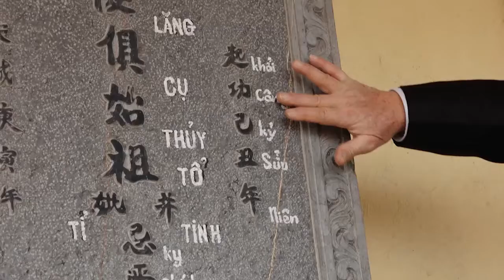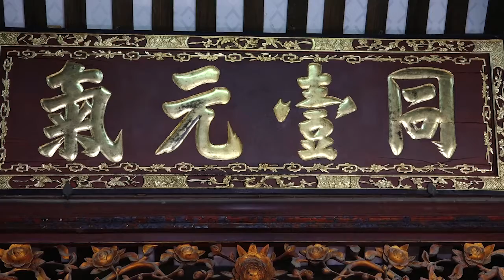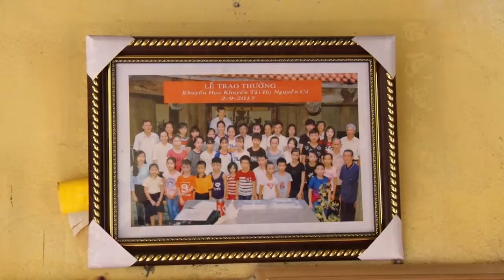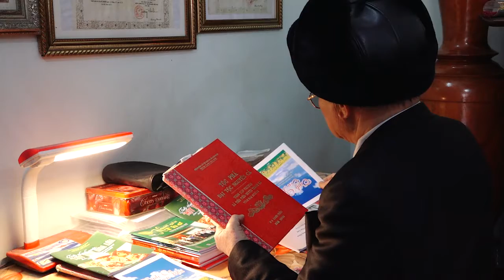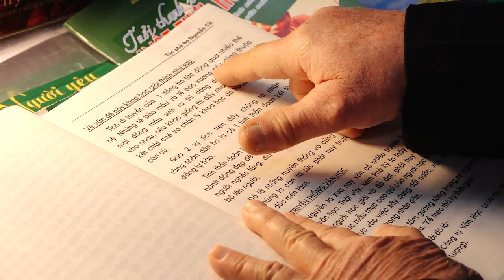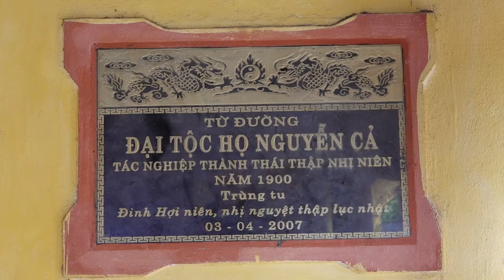Nhà thờ họ Nguyễn Cả - Tiền Tiến - Thanh Hà - Hải Dương